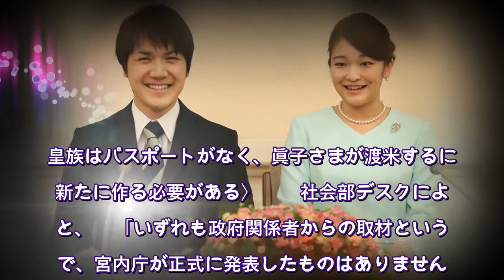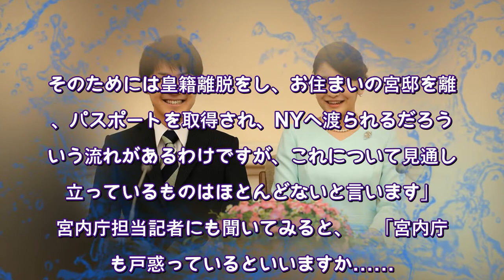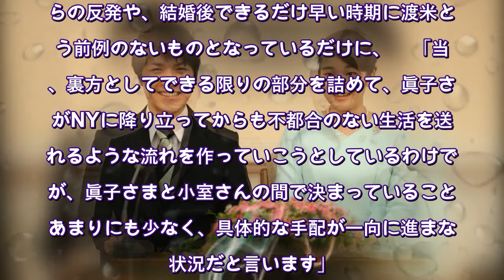【眞子さま】 1億4000万円の結婚一時金は「寄付」で調整へ